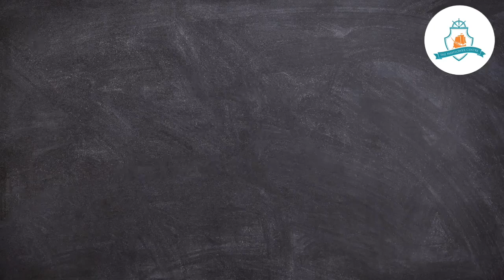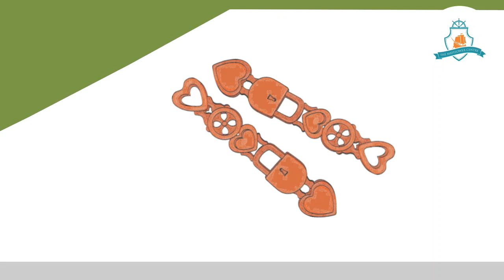St David's Day | The story of Saint David and other Welsh symbols | English for kids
This is the story of Saint David's Day, which is celebrated on 1st March every year.

Use it with your students to learn about St David and other Welsh symbols.